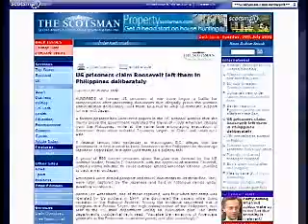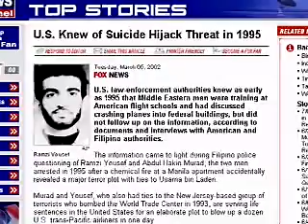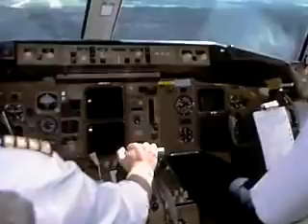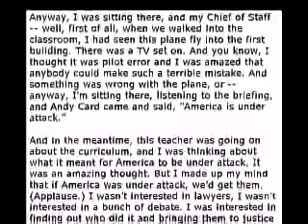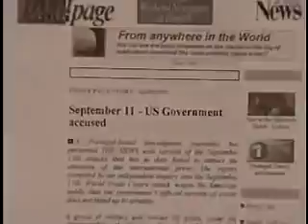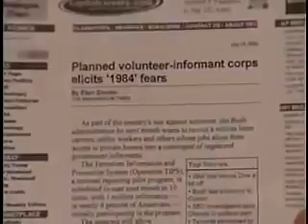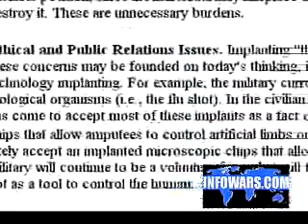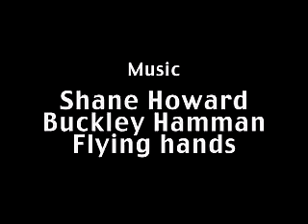Alex Jones INFOWARS 2009 - FULL MOVIE - The Masters Of Terror